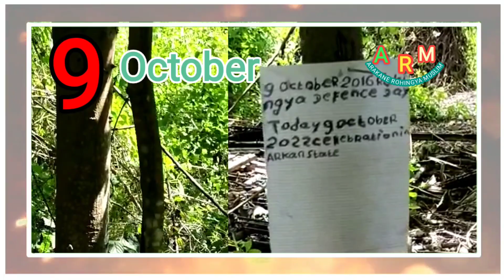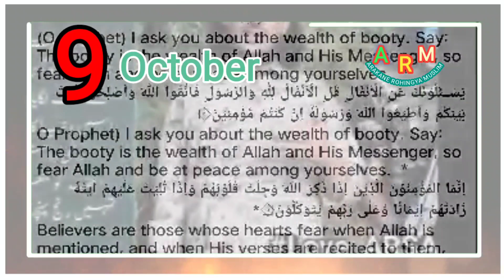ARAKAN ROHINGYA SALVATION ARMY ARSA ABU AMMAR JUNUNI 9 OCTOBER 2022